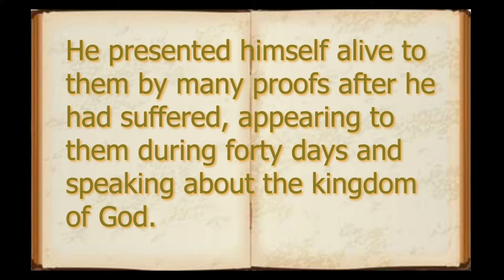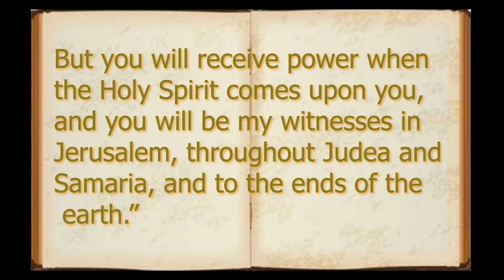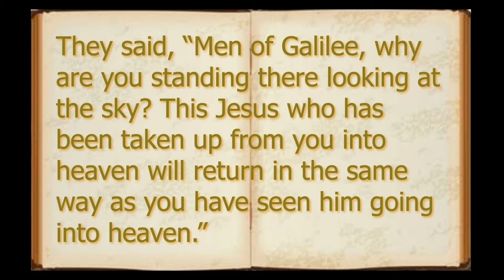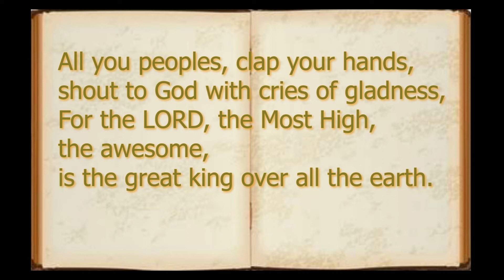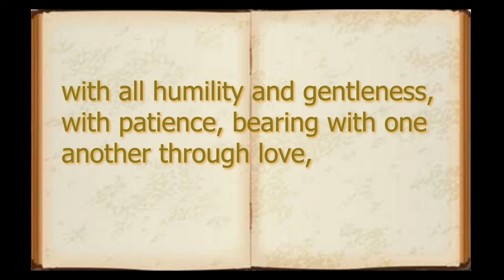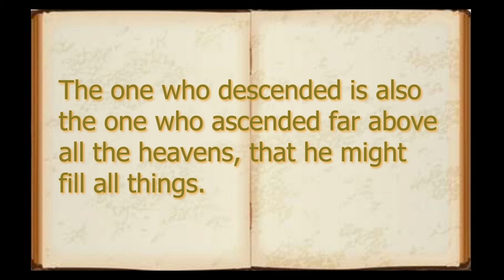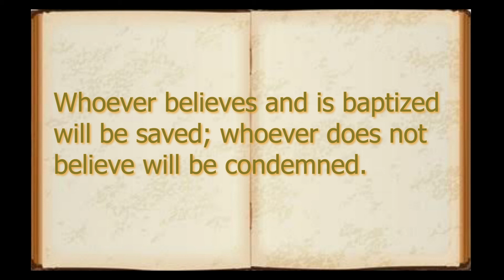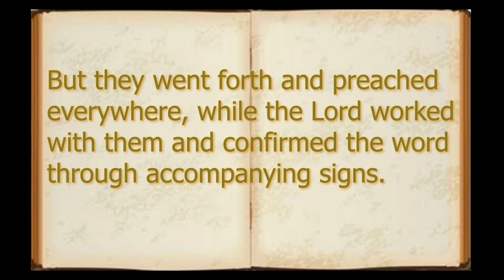Catholic Daily Readings for Reflections Sunday May 16 2021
This is Catholic Daily Readings Reflections. A guide for Catholics to come and know God's Word. Please Watch this very short video to nourish your soul everyday.

Time Stamps:
00:00​​​​​​​​​​ Introduction
00:11​​​​​ First Reading
02:10​​​​​​​ Responsorial Psalm
03:12​​​​​​​ Gospel Reading

About This Channel:

This Channel is about EVANGELIZATION , through VLOG. Two words  being put together, and that is eVLOGelizaion

What is Catholic evangelization?
The new evangelization is the particular process by which baptized members of the Catholic Church express the general Christian call to evangelization. The Church has always had a mandate for missions and evangelism and this accompanies the Church into the new, Third Millennium.

"vlogging is a great way to reach a wider audience and can even drive new visitors to your site"

So through Vlogging, my MISSION is to reach wider Christian in knowing God through my life testimonies and some other people's. May Christians all over the world benefit from the contents of this channel. And may God touches their hearts and minds and worship and serve Him through others.